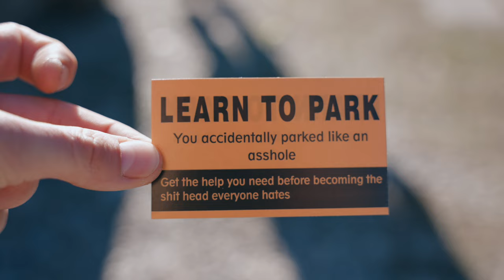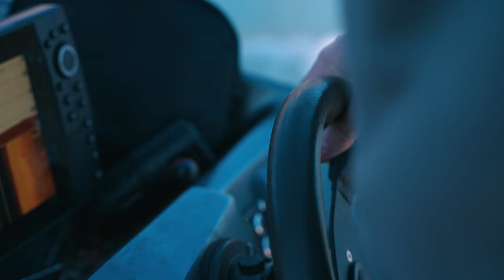Ausgeschlachtet | Uli Beyer & Wolfsrudel im Abenteuerland Eule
Bei Markus Eule ist wieder viel los und ihr erlebt eine Achterbahn der Gefühle. Wir befinden uns zwischen hohem Besuch von Hechtprofi Uli Beyer und Wolfrudeln, die einem die geliebten Tiere klauen. Mr. Waller ist aber Profi, wenn es darum geht das Leben gelassen zu nehmen. Und was gib es besseres als seine Gefühle mit Zanderangeln unter Freunden in Balance zu bringen.
Zum Zeck Fishing Online-Shop (*Werbung)
Zu ZECK+ (Video-Streaming für Angler / kostenlos, ohne Werbeunterbrechungen und mit exklusivem Content)
TACKLE CHECKLISTE

RUTEN

KÖDER